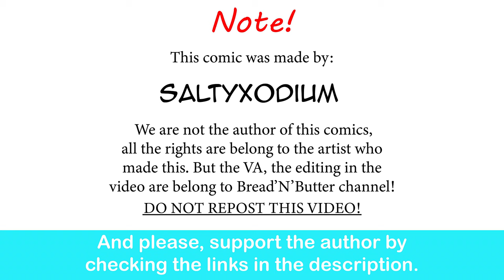Unprotected Hand-holding With Gardevoir GF| SaltyXodium comic dub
This's wholesome af.